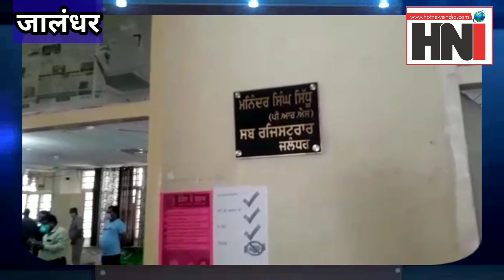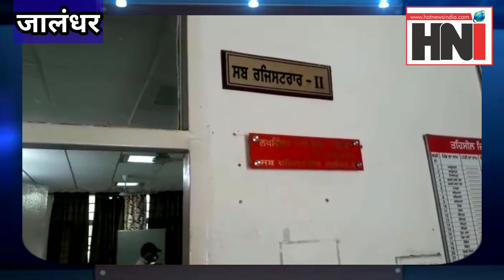ONCE AGAIN TEHSEEL OF JALANDHAR SEEMS LIVE, REGISTRATION WORK STARTED, WATCH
एक बार फिर से गुलजार नजर आई जालंधर की तहसील, रुका हुआ काम शुरू होने से कारोबारियों के चेहरों पर छाई रौनक, पढ़ें
(स्वदेश, पूजा) : डीसी वरिंदर कुमार शर्मा द्वारा जालंधर में रजिस्ट्रेशन के काम को शुरू किए जाने का आदेश देने के उपरांत सोमवार को एक बार फिर से जालंधर की तहसील गुलजार नजर आई। यहां पर काम करके अपना अपने परिजनों का पालन पोषण करने वाले वसीका नवीस, स्टांप फरोश, फोटोस्टेट ऑपरेटर, टाइपिस्ट, कंप्यूटर ऑपरेटर आधी एक बार फिर से लगभग 2 महीने बाद अपने-अपने बूथों पर बैठकर ग्राहकों का इंतजार करते हुए देखे गए। काफी दिनों तक बंद रहने के बाद शुरू हुए काम की वजह से सभी के चेहरे खिले हुए देखें एवं सबका यही कहना था कि उनकी भगवान से यही प्रार्थना है कि जल्द से जल्द पूरा देश कोरोनावायरस जैसी भयंकर महामारी की चपेट से बाहर आए और एक बार फिर से हालात पहले जैसे सामान्य हो और हर किसी का कारोबार चल सके।
अधिकतर कारोबारियों का यह कहना था कि इतने लंबे समय तक काम बंद रहने की वजह से उनकी आर्थिक स्थिति बेहद खराब हो चुकी है क्योंकि बहुत बड़ी गिनती में लोग ऐसे हैं जो रोजाना कमा के ही अपने घर का खर्चा चलाते थे। ऐसे लोगों के लिए अपना वह अपने परिजनों का पालन पोषण करना बहुत मुश्किल साबित हो रखा है।